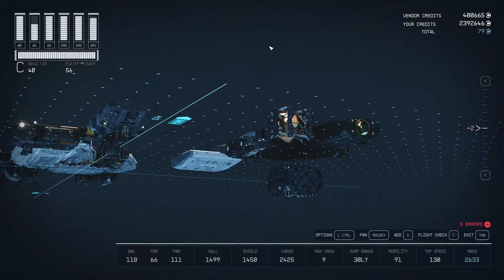Star Rider | Class C Asymmetric Explorer Ship - Perfect Layout Starfield Ship Build | No Mods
This is a full, step-by-step ship build tutorial of the Mercator Star Rider with all the Glitch instructions as well as the parts list. Timestamps below.

TIMESTAMPS
0:00 Trailer
1:12 Combat Footage
3:07 Parts List
3:35 Lower Deck
10:19 Main Deck
21:04 Top Section
27:22 Wing
34:22 Finishing Touches
35:24 Interior Tour

SHIP DESCRIPTION
The Mercator Star Rider is the 3rd ship in the line of "Star-Exploration" ships from Lindan Engineering Corporation, and bridges the gap between practicality and adventure. No longer restricted to seasoned expedition teams or specialized research units like previous Pathfinder & Pathrunner-Class vessels, the smaller exploration ship provides an easy-to-operate platform for up to 4 travelers to journey for months without resupply. It's cantilever bridge design provides additional canopy protection from the elements and a characteristic starboard "heat sink wing" allows the Star Rider to fly efficiently through the cosmos.

- NO MODS; this is a Glitch Build
- I went through more drafts with this build than any of my prior ships, and have been working on this design for a few months before I finally settled on something I wanted to share.
- This platform is extremely flexible thanks to the front hab layout. Change that hab to any other working type of hab and you can completely change the role of this ship to your liking.
- I consider this a smaller explorer ship despite its overall size and class because it only has 4 main habs where as my other "Star Explorer" ships have double at 8

MUSIC

Track Name*. Departure by Infraction
Track: Infraction- Departure

Track Name*. Void by Infraction & Extra Terra
Track: Extra Terra, Infraction- Void

Track Name*. Your Boy by Infraction
"Your Boy" by Infraction

Track Name*. The Last Scientist by MokkaMusic
"The Last Scientist" by MokkaMusic
Track: Innovation [Technology Music] by MokkaMusic / The Last Scientist

Track Name*. Robot by MokkaMusic
"Robot" by MokkaMusic
Track: Modern Technology [Background Trance Music] by MokkaMusic / Robot

Track Name*. My Eyes by Infraction
Track: Infraction- My Eyes

Track Name*. Digital Senses by Infraction
Track: Infraction- Digital Senses

Track Name*. Night Patrol by Infraction
"Night Patrol" by Infraction

11) "VHS Heroes" By Punch Deck

Track Name*. My Place by Infraction
Track: Infraction- My Place

13) "Sunshine" by Simon Jomphe Lepine
• Sunshine - Simon Jomphe Lepine